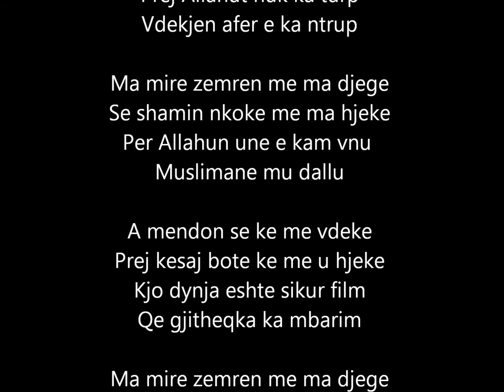Poezi nga Veli Beqiri